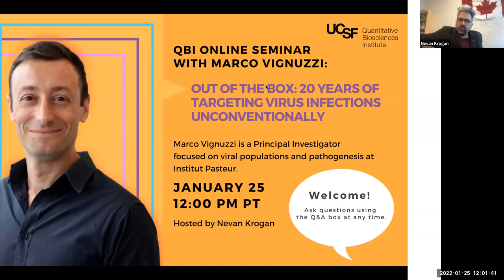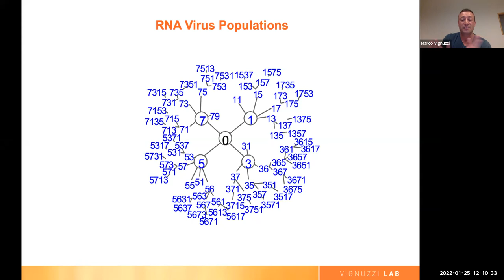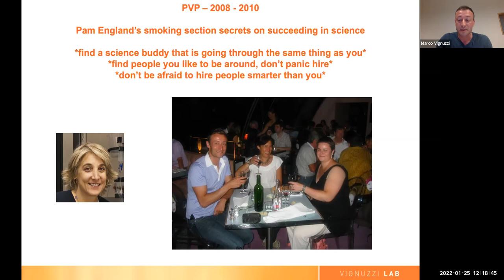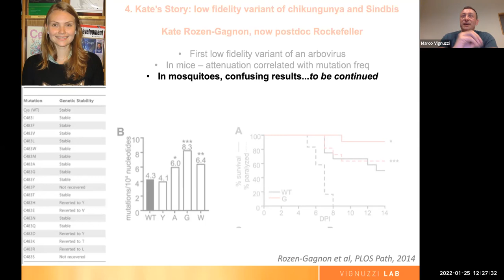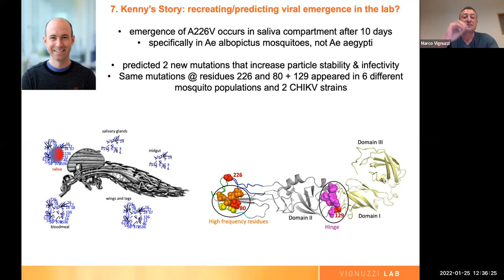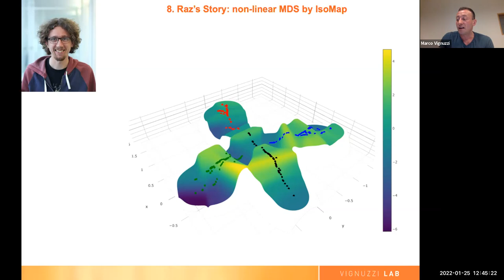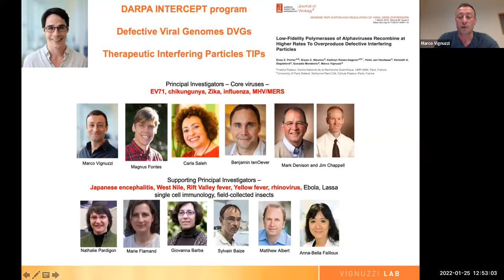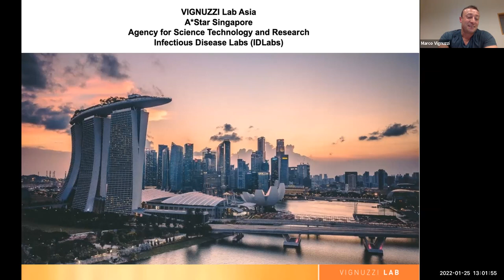QBI Online Seminar with Marco Vignuzzi (Hosted by Nevan Krogan)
The QBI Online Seminar Series is presenting Marco Vignuzzi, a Principal Investigator focused on viral populations and pathogenesis at Institut Pasteur. Dr. Vignuzzi received his Masters degree in Fundamental Virology from the University of Paris in 1997, followed by his PhD degree in Microbiology from University of Paris and Institut Pasteur in 2001. He then obtained his postdoctoral training at UCSF from 2002 to 2007, before pursuing a H.D.R at University of Paris: René Descartes in 2010.

Dr. Vignuzzi's lab focuses on genetic mutations and tests concepts in evolution within the field of virology. His lab uses cutting edge technologies to develop computational and experimental approaches to monitor and predict virus evolution, using what they learn against them in new vaccine and antiviral approaches. Research in Dr. Vignuzzi's lab is centered around RNA viruses. RNA viruses are among the most simple organisms on Earth. For virologists, RNA viruses are a great model to test many of biology's unknowns, as well as their molecular precision. Many viruses are the cause of severe diseases in humans, animals and plants. So RNA viruses are both models and targets, as they cause the majority of existing and emerging infectious diseases: polio, influenza, Zika, MERS, dengue, chikungunya, Ebola, Foot and Mouth Disease, West Nile, and many more. Themes in Dr. Vignuzzi's lab therefore include evolution and population dynamics; computational and mathematical virology; virus and host interactions; virus dissemination and transmission; and antiviral strategies.

Talk title: "Out of the box: 20 years of targeting virus infections unconventionally"

Hosted by: Nevan Krogan